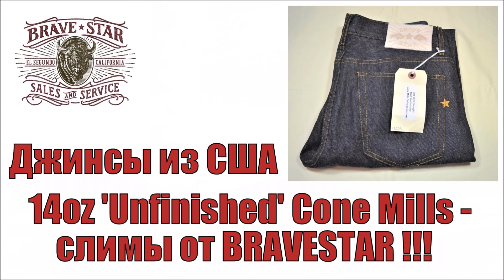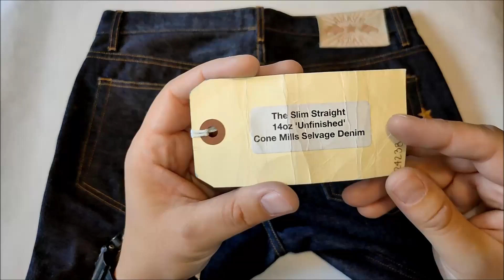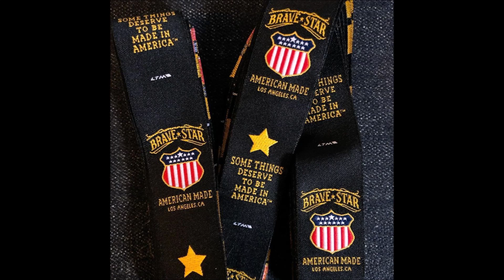Джинсы из США. 14oz 'Unfinished' Cone Mills - слимы от Bravestar !!!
Отличные слимы из редкого американского денима от американской компании Brave star selvage !!!